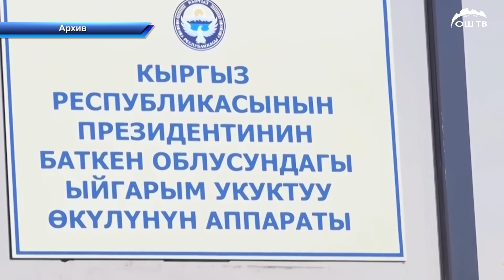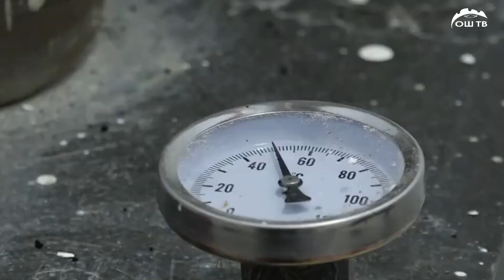Баткендеги социалдык обьектилерди куруу чыгымын АРИС агенттиги 123 млн. сомго кымбат баалаган